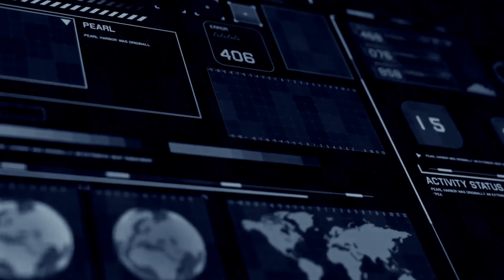Guitar Idol 8 - Holographic Universe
Holographic Universe [Play-through], my first single of my instrumental Ep Genesis